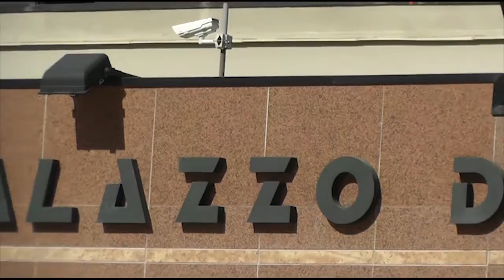Carla Caiazzo, i pm chiedono 15 anni per l'ex fidanzato che le diede fuoco